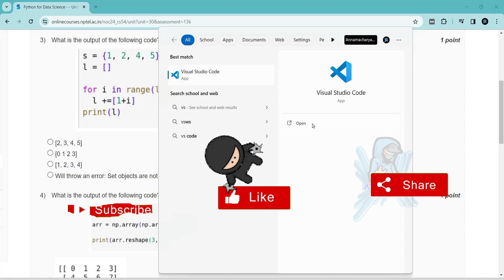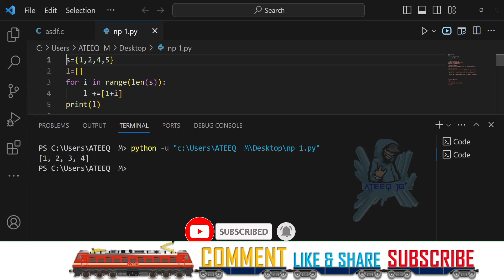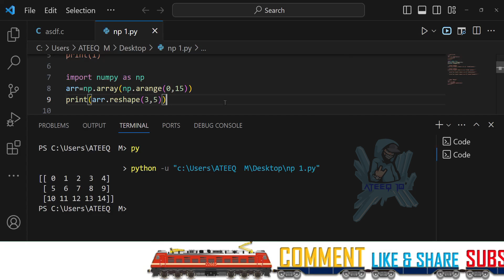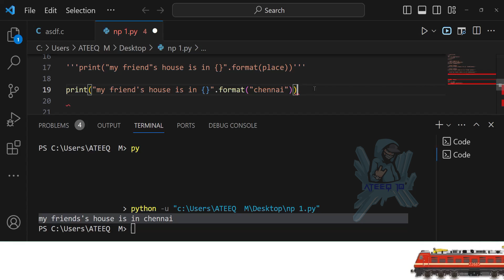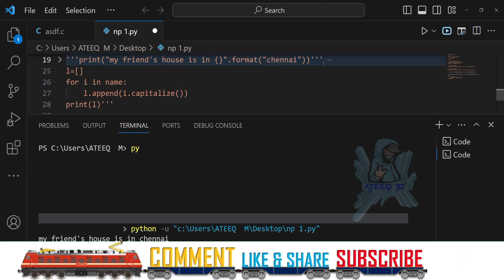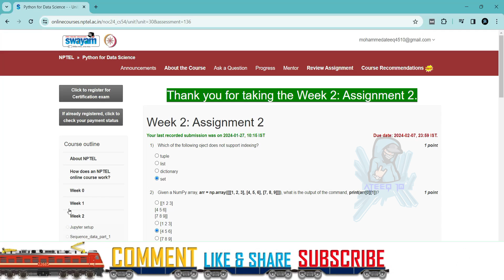Python For Data Science Week 2 Assignment Answers | NPTEL Jan 2024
In this video, we're going to unlock the answers to the Python for Data Science questions from the NPTEL 2024 Jan-Apr assignment.

If you're looking to unlock the answers to the Python for Data Science questions from the NPTEL 2024 Jul-Dec assignment, then watch this video! By the end of this video, you'll know all the answers to the questions you were struggling with.

2 weeks course nptel assignemnt answers
8 weeks course nptel assignemnt answers
4 weeks course nptel assignemnt answers
assignment answers of Python for Data Science
Python for Data Science answers 2024
2024 nptel assignemnt answers
2024 nptel assignment answers week 2
week 2
week